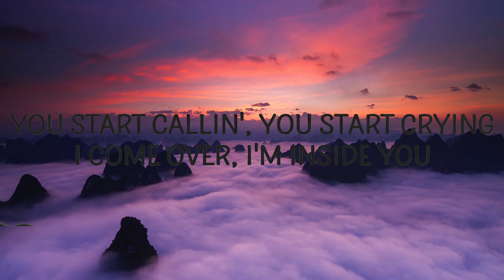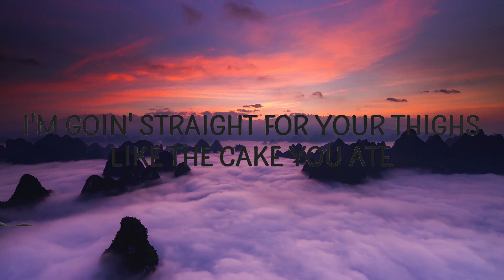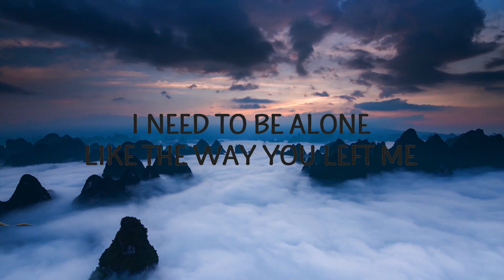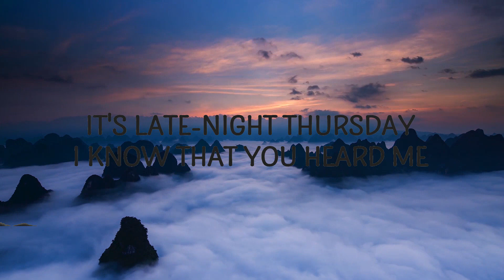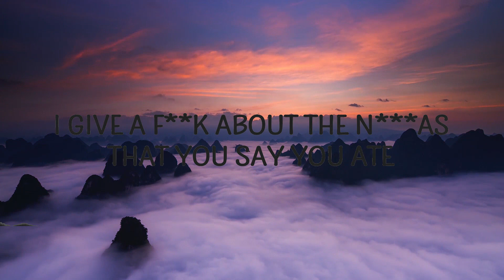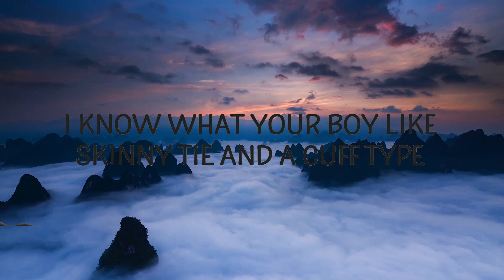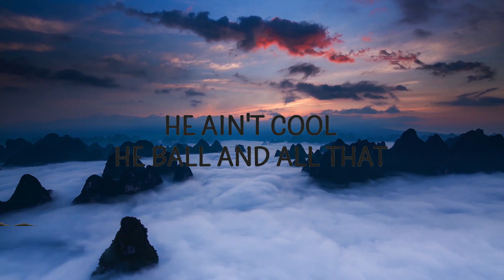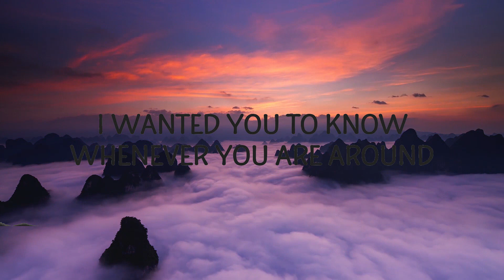Childish Gambino - Heartbeat Lyrics Vibes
Childish Gambino - Heartbeat

🎵 Follow Cakes & Eclairs on Spotify :

"Heartbeat" is out now.

Follow Childish Gambino:

(Lyrics):
[Chorus]
I wanted you to know
That I am ready to go, heartbeat
My heartbeat
Whenever you are around, can't speak

[Verse 1]
I know what your boy like
Skinny tie and a cuff type
He go and make breakfast
You walkin' round naked
I might just text you
Turn your phone over
When it's all over, no settlin' down
My text go to your screen, you know better than that
I come around when you least expect me
I'm sittin' at the bar when your glass is empty
You thinkin' that this song's comin' on to tempt me
I need to be alone like the way you left me
You start callin'; you start crying
I come over; I'm inside you
I can't find you, the girl that I once had
But the sex that we have isn't half bad
Text say that "It's not fair"
That's code for "He's not here"
And I'ma flirt with this new girl
And I'ma call if it don't work
So we fuck 'til it come to conclusions
All the things that we thought we were losin'
I'm a ghost, and you know this
That's why we broke up in the first place, 'cause

[Verse 2]
It's late-night Thursday
I know that you heard me
But you don't want the same thing
Hmm, well, two can play that game
So I'm chillin' with my girlfriend
But she not my real girlfriend
She got a key to my place but
She not my real girlfriend
Stupid, so dummy
Say the wrong thing, and wrong girls come runnin'
I'm paranoid that these girls want somethin' from me
And it's hard to make a dime go one-hunnid
And my dude freakin' out over a worse fate
She on time, but she late for they first date
'Cause he went and tried out a new condom
Slipped off in a threesome, good problems?
Right? Wrong
Askin' 'em if she'd wanna play games
We the Super Smash Brothers, but none of 'em you
I miss the sex where you kiss whenever you through
Sixty-nine is the only dinner for two
I was wrong, but would you have listened to you?
Uh, you were crazy
I got a heart, but the art of choking's
Only thing girls want when you in that smoke and light
heartbeat,childish gambino,heartbeat lyrics,
heartbeat childish gambino,heartbeat childish gambino lyrics,
heartbeat tiktok,childish gambino heartbeat,
i co